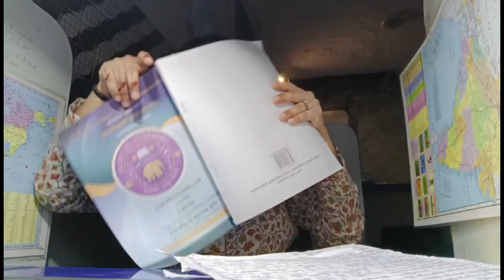A productive day guys || Come back on Study 📚✏Routine daily life|| DU SOL Cllg ExM study guys POL. S